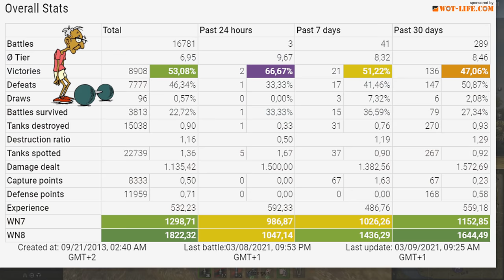Strv 103B: ITS NOT ABOUT SKILL, BUT THE BEAUTY OF UNEXPECTED ...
The Strv 103B is a Swedish tier 10 tank destroyer.
The Strv 103B marks the end of its Swedish tank destroyer line.

Battle Stats:
trubadumba [XGGTX]
Strv 103B
Map Malinovka
Damage 7840
Frags 10
- blocked damage

Medals: 6
Ace Tanker, Bruiser, Fire for Effect, Pool's Medal, Top Gun, High Caliber,